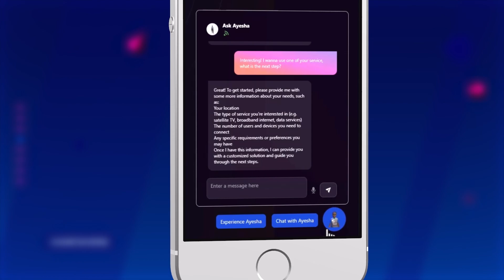Hillda x Ayesha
Vault Hill and Nigerian Communications Satellite Limited (NIGCOMSAT) are revolutionizing customer service in Africa with the introduction of Ayesha, an advanced AI companion.
Ayesha is a customized version of Hillda, Vault Hill's AI platform.
This collaboration is part of Vault Hill's 3.0 vision to empower African communities through technology.
Ayesha offers 24/7 customer support, handling inquiries, complaints, and sales assistance.